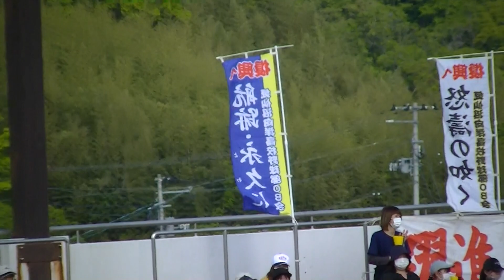R5年5/5 塩釜＆気仙沼向洋（2回）「令和5年度 第17回春季宮城県高校野球 地区大会